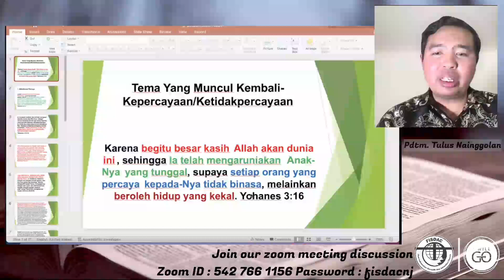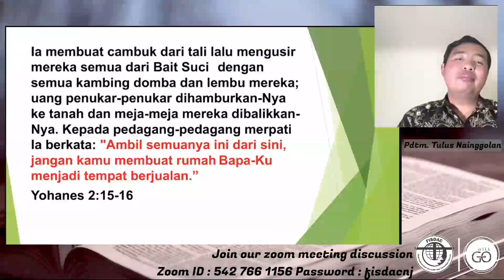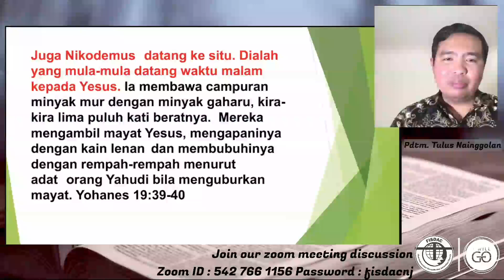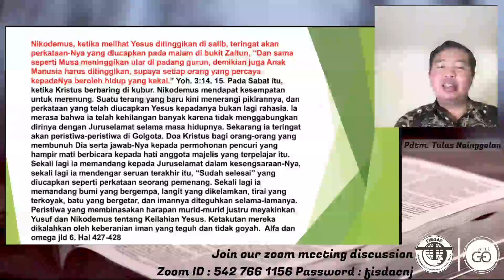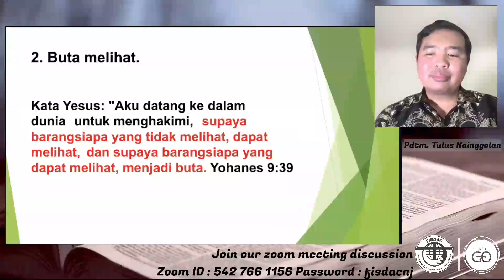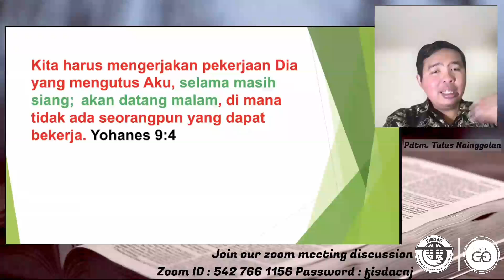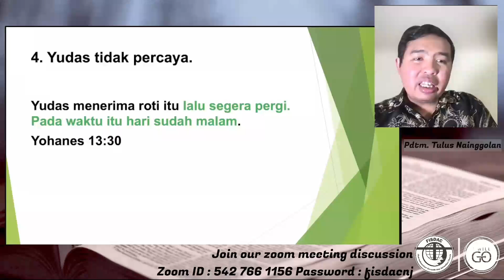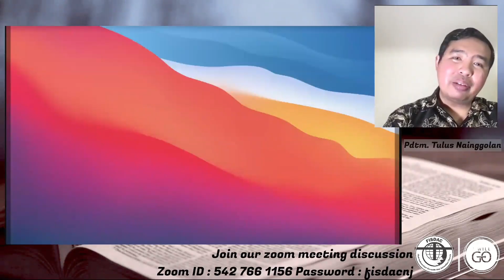Tema yang Muncul Kembali_Kepercayaan/Ketidakpercayaan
Tema yang Muncul Kembal-Kepercayaan/Ketidakpercayaan,
Pelajaran Sekolah Sabat oleh Pdtm. Tulus Nainggolan, M.Fil.